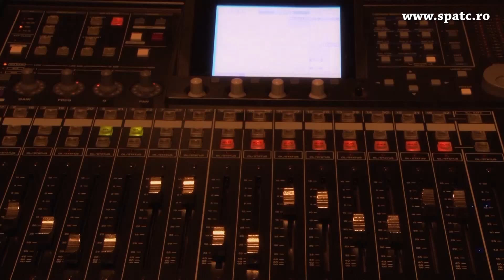Scoala tehnica Postliceala de ARTA TEATRALA si CINEMATOGRAFICA 2016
Scoala tehnica Postliceala de ARTA TEATRALA si CINEMATOGRAFICA